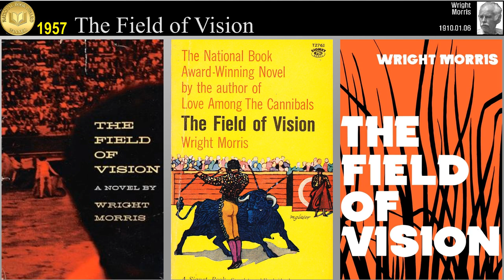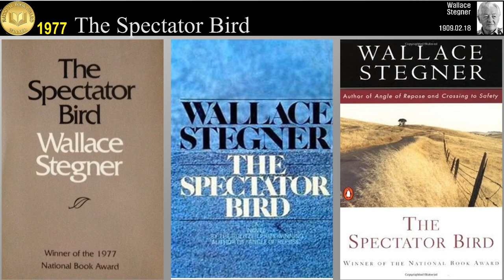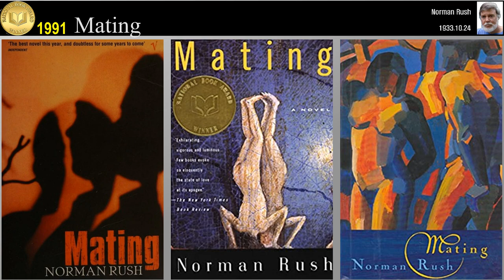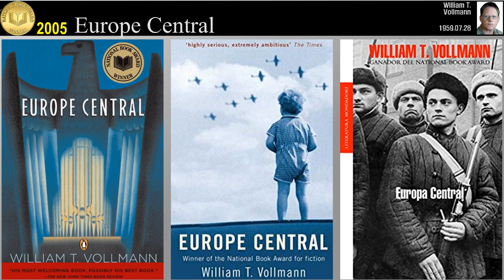80 Novels from National Book Award (1950 ~ 2022)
1950  The Man with the Golden Arm by Nelson Algren
1951  The Collected Stories of William Faulkner by William Faulkner
1952  From Here to Eternity by James Jones
1953  Invisible Man by Ralph Ellison
1954  The Adventures of Augie March by Saul Bellow
1955  A Fable by William Faulkner
1956  Ten North Frederick by John O'Hara
1957  The Field of Vision by Wright Morris
1958  The Wapshot Chronicle by John Cheever
1959  The Magic Barrel by Bernard Malamud
1960  Goodbye, Columbus by Philip Roth
1961  The Waters of Kronos by Conrad Richter
1962  The Moviegoer by Walker Percy
1963  Morte d'Urban by J. F. Powers
1964  The Centaur by John Updike
1965  Herzog by Saul Bellow
1966  The Collected Stories of Katherine Anne Porter by Katherine Anne Porter
1967  The Fixer by Bernard Malamud
1968  The Eighth Day by Thornton Wilder
1969  Steps by Jerzy Kosinski
1970  them by Joyce Carol Oates
1971  Mr. Sammler's Planet by Saul Bellow
1972  The Complete Stories by Flannery O'Connor
1973  Chimera by John Barth
1973  Augustus by John Edward Williams
1974  Gravity's Rainbow by Thomas Pynchon
1974  A Crown of Feathers and Other Stories by Isaac Bashevis Singer
1975  Dog Soldiers by Robert Stone
1975  The Hair of Harold Roux by Thomas Williams
1976  J R by William Gaddis
1977  The Spectator Bird by Wallace Stegner
1978  Blood Tie by Mary Lee Settle
1979  Going After Cacciato by Tim O'Brien
1980  Sophie's Choice by William Styron
1980  The World According to Garp by John Irving
1981  Plains Song: For Female Voices by Wright Morris
1981  The Stories of John Cheever by John Cheever
1982  Rabbit is Rich by John Updike
1982  So Long, See You Tomorrow by William Maxwell
1983  The Color Purple by Alice Walker
1983  The Collected Stories of Eudora Welty by Eudora Welty
1984  Victory Over Japan: A Book of Stories by Ellen Gilchrist
1985  White Noise by Don DeLillo
1986  World's Fair by E.L. Doctorow
1987  Paco's Story by Larry Heinemann
1988  Paris Trout by Pete Dexter
1989  Spartina by John Casey
1990  Middle Passage by Charles Johnson
1991  Mating by Norman Rush
1992  All the Pretty Horses by Cormac McCarthy
1993  The Shipping News by E. Annie Proulx
1994  A Frolic of His Own by William Gaddis
1995  Sabbath's Theater by Philip Roth
1996  Ship Fever and Other Stories by Andrea Barrett
1997  Cold Mountain by Charles Frazier
1998  Charming Billy by Alice McDermott
1999  Waiting by Ha Jin
2000  In America by Susan Sontag
2001  The Corrections by Jonathan Franzen
2002  Three Junes by Julia Glass
2003  The Great Fire by Shirley Hazzard
2004  The News from Paraguay by Lily Tuck
2005  Europe Central by William T. Vollmann
2006  The Echo Maker by Richard Powers
2007  Tree of Smoke by Denis Johnson
2008  Shadow Country by Peter Matthiessen
2009  Let the Great World Spin by Colum McCann
2010  Lord of Misrule by Jaimy Gordon
2011  Salvage the Bones by Jesmyn Ward
2012  The Round House by Louise Erdrich
2013  The Good Lord Bird by James McBride
2014  Redeployment by Phil Klay
2015  Fortune Smiles by Adam Johnson
2016  The Underground Railroad by Colson Whitehead
2017  Sing, Unburied, Sing by Jesmyn Ward
2018  The Friend by Sigrid Nunez
2019  Trust Exercise by Susan Choi
2020  Interior Chinatown by Charles Yu
2021  Hell of a Book by Jason Mott
2022  The Rabbit Hutch by Tess Gunty